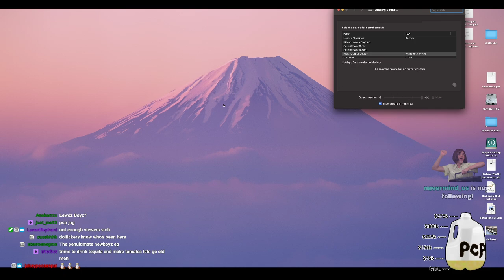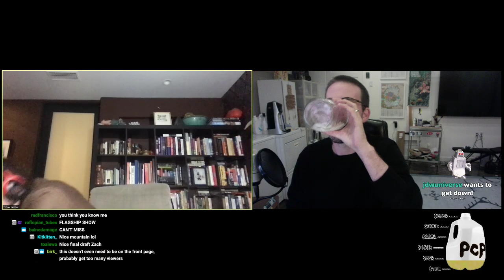Newsboyz: Episode 14 - 12/11/2020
0:00 Zach Solo
7:31 Newsboyz